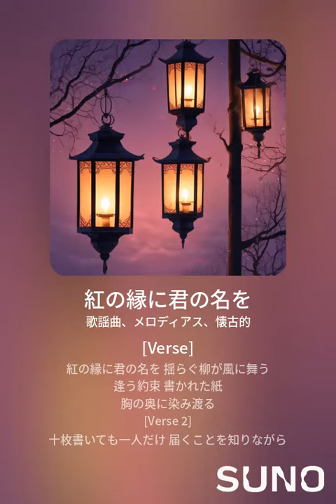紅の縁に君の名を（作品名 逢状 著者名 吉井 勇）Ver2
[Verse]
紅の縁に君の名を
揺らぐ柳が風に舞う
逢う約束 書かれた紙
胸の奥に染み渡る

[Verse 2]
十枚書いても一人だけ
届くことを知りながら
馴染みの証 あの日の情
君が笑った逢状よ

[Chorus]
懐から取り出す度
蘇る恋の記憶
祇園の夜は遠くても
逢うたびに胸が疼く

[Verse 3]
塗り替えられた願いごと
揺れる灯火 消えぬ煙
君がくれたこの匂い
心に深く刻む

[Bridge]
交わす言葉は少なくて
それでも心は伝わる
また会おう と君の声
今も耳に残る